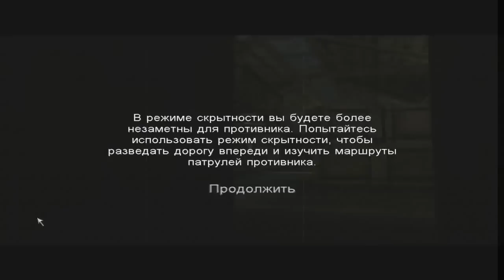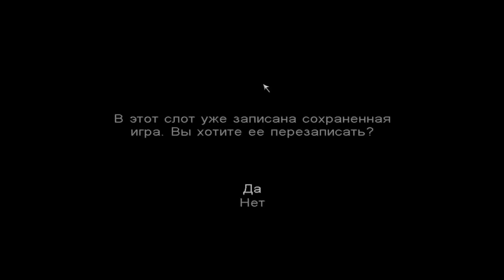Call of cthulhu dcote часть 6